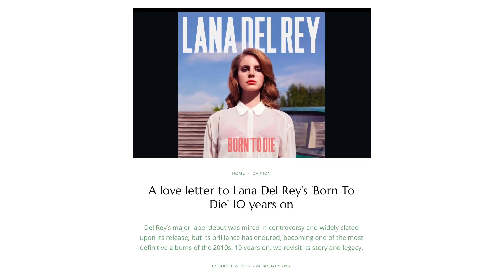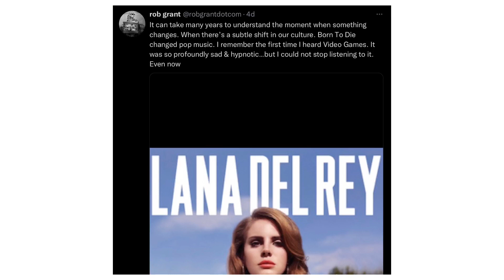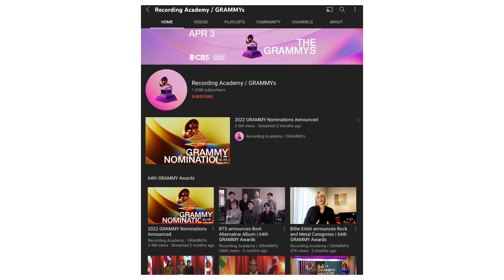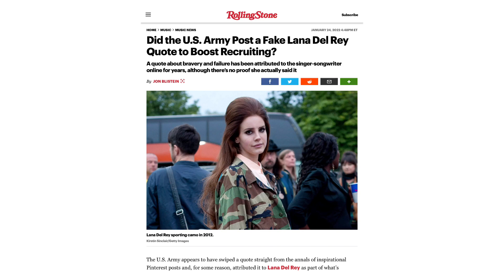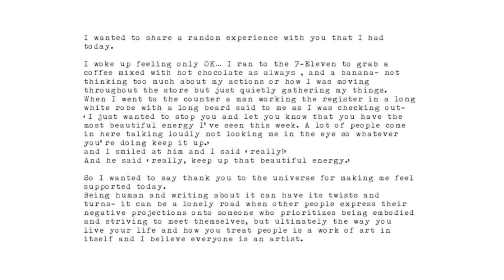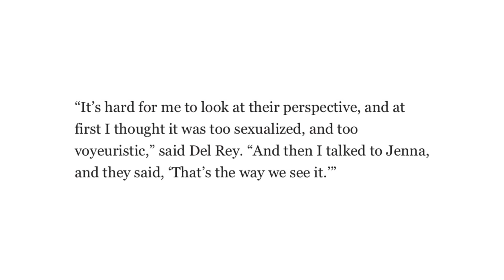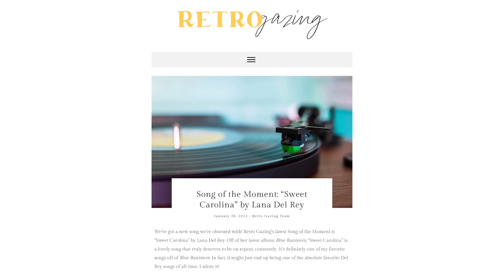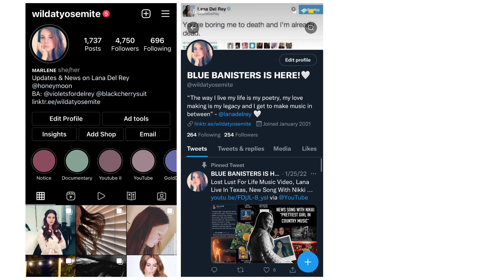Blue Banisters NME Nomination, BTD 10th Anniversary, Possible Collabs with Rob Grant | Lana Tuesday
Timestamps:

0:00 - 1:00 Intro
1:00 - 8:31 Born To Die 10th Anniversary
8:31 - 10:20 Lana in Texas
10:20 - 10:49 Questions
10:49 - 13:39 U.S Army
13:39 - 16:02 Honeymoon Acc
16:02 - 16:56 LACMA
17:56 - 18:41 OnlyFans
18:41 - 19:11 XYLØ
19:11 - 19:28 Outtake
19:28 - 20:26 Rob Grant
20:26 - 20:53 Apple Music
20:53 - 21:48 NME Nomination
21:48 - 22:36 Outro

Sources: All mentioned or Shown in the video above.